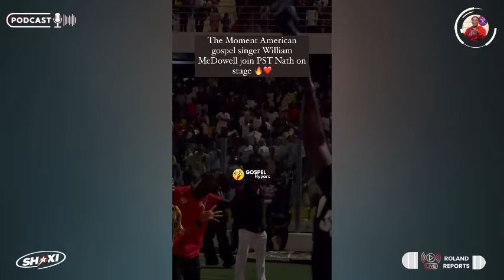Joe Mettle Praise Reloaded ,all you missed ; Review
Welcome to Roland Reports! Your go-to destination for insightful commentary, engaging discussions, and thought-provoking analyses on a wide range of topics. Join us as we delve into current events, trending issues, and compelling stories from around the world.

In this episode, host Roland Amartey brings you a comprehensive review of Joe Mettle's Praise Reloaded event. Discover all you missed from this spectacular worship experience, including highlights, key performances, and behind-the-scenes insights.